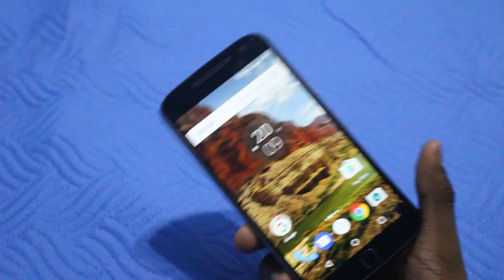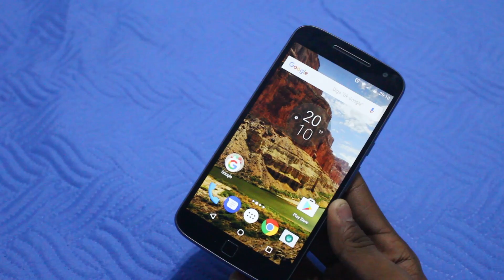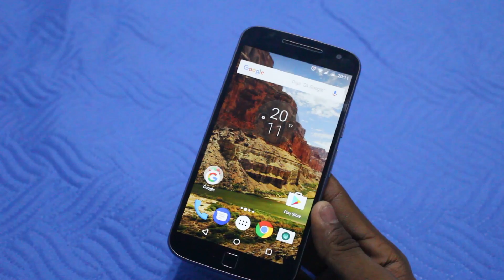Moto G4 Plus | Problemas na Tela, Reiniciando sozinho, Burn in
Você viu um vídeo do canal DavidTecNew/DavidTecNews :
Motorola Moto G4 Plus
como resolver os problemas do moto g4 plus